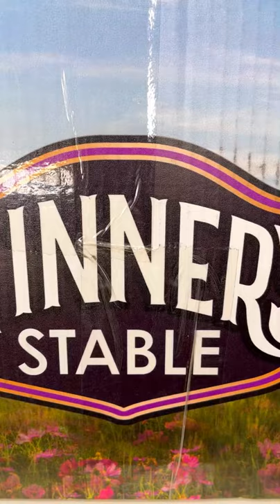Winner’s Stable Vet Trailer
Play veterinarian with the Winner’s Stable Deluxe Vet Trailer Playset. This 2-in-1 trailer opens up to display an adorable station to care for your horses. Detach the trailer from the vehicle to ride your dolls on a fun adventure! The trailer has an attachable fence to create a vet station and examine your horses, theres even an x ray pop up machine. Also included is a vet bag with stethoscope, syringe, and bandaid stickers.  Winner’s Stable dolls stand 5” tall and are accompanied by their beautiful accessorized horse companion. Reveal a surprise in every doll playset. Collect them all.  Your little ones will have endless fun with the new Winner’s Stable Deluxe Vet Trailer Playset and dolls!

You can purchase these doll sets and Deluxe Vet Trailer on Amazon and Target

(GIFTED PRODUCT)

Musician: @iksonmusic